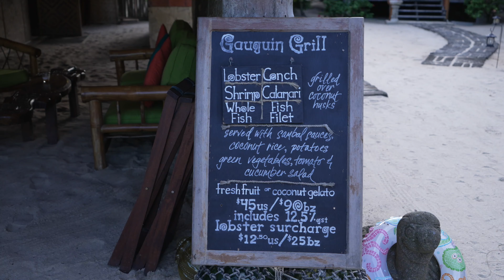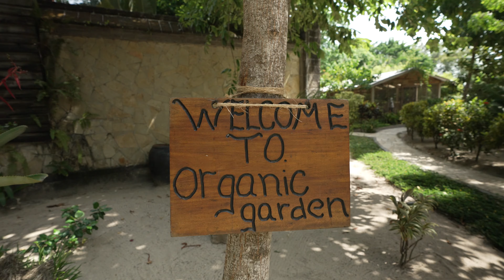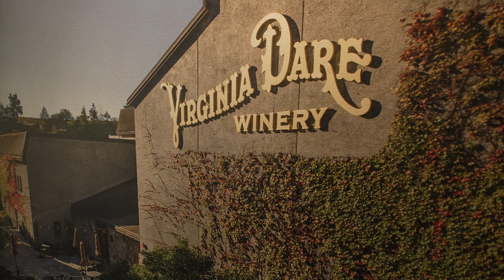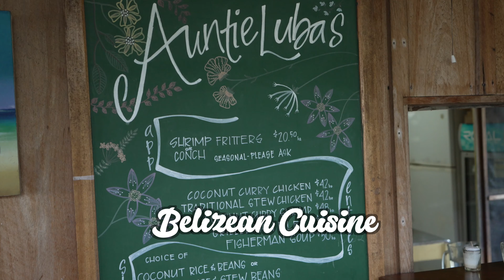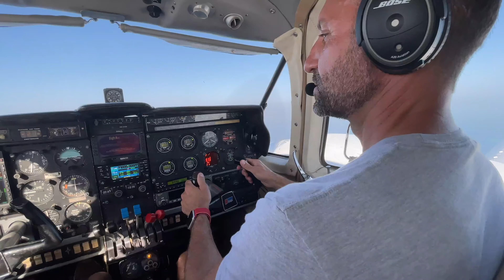Francis Coppola's Belize Beach Hut Village—Full Tour of a 2-Bedroom Villa in Turtle Inn Placencia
Our family is passionate about luxury travel AND adventure, so when we were given the opportunity to spend the week living inside a legit beach hut at Francis Ford Coppola's beachside resort in Placencia, Belize, we jumped. @thefamilycoppolahideaways

The hut was the perfect combination of luxury and adventure: it was a 2-bedroom, 2-bathroom villa with a living room, dining room, and multiple sitting areas. It also had 2 outdoor shower gardens, which we actually used every day!

The resort was sprawling, gorgeous, and very family-friendly. Our kids made more friends than you can shake a stick at and their mutual play gave us some much-deserved adult time to roam, chill, and unwind.

From sailing, stand-up paddle-boarding, and beach volleyball, to the on-resort spa, wine aquarium and dive shop, you could do a different activity every day for a month.

So come along for a full tour of this fantastic resort and see how it actually changed us as individuals and as a family!

0:00 Intro
0:52 Traveling From Denver
2:15 Arriving at Turtle Inn
2:45 Dinner at Gauguin Grill
3:20 Resort Tour
9:48 Beach Hut Tour
12:08 Wrap-Up
13:28 Behind the Scenes
15:34 Our Story

ABOUT US.